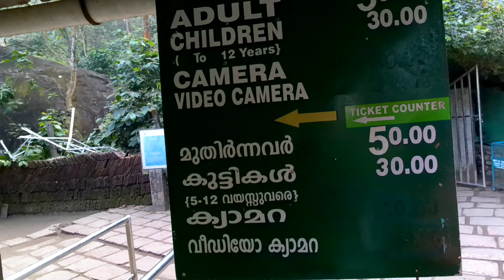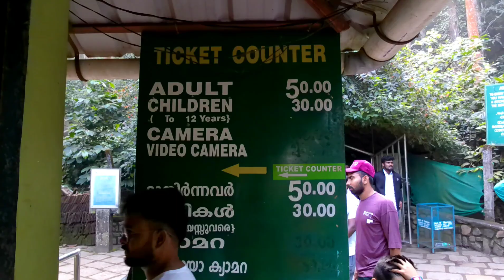Edakkal Caves Trekking | ಎಡಕಲ್ಲು | Wayanad Kerala EP 2 | 2023 | KA11 NVN